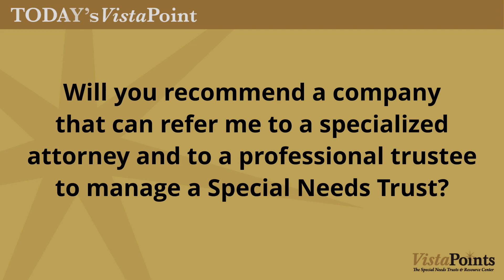Vista Points - Attorney Recommendation for a Specialized Attorney